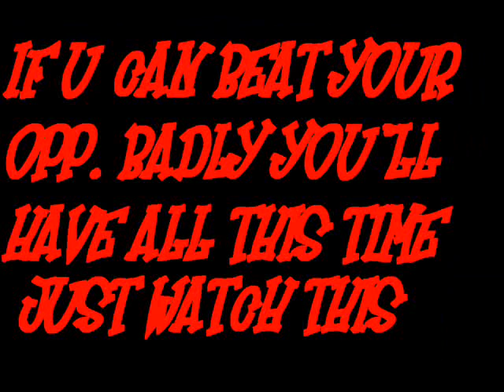Death Defying Moments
Insane SvR video Probably not better than monkfish but props 2 his vid